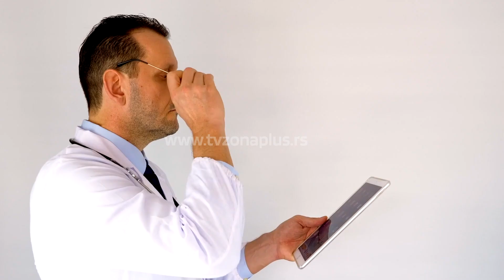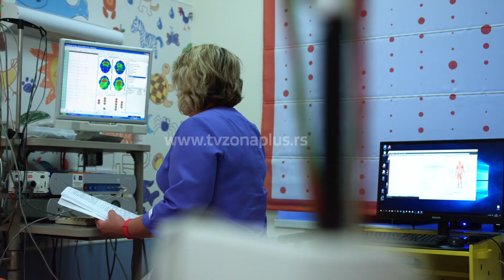OTVOREN INTERNI KONKURS ZA 56 SPECIJALIZACIJA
Lekari sa specijalizacijama su deficitarna kategorija i na evidenciji nezaposlenih ih je ukupno 76, dok je lekara opšte prakse 1.300, pokazuju podaci iz maja Nacionalne službe za zapošljavanje. Najviše se traže anesteziolozi, specijalisti oftamologije, interne medicine, ginekologije, ali se traže i druge specijalizacije, jer u nekim gradovima uopšte i nema lekara specijalista, kaže direktor NSZ-a Zoran Martinović. Sa ovim problemom se suočava i niški Univerzitetski klinički centar zbog čega je ova zdravstvena ustanova raspisala konkurs za 47 specijalizacija iz dvadeset jedne oblasti, kao i za devet užih specijalizacija u šest oblasti.